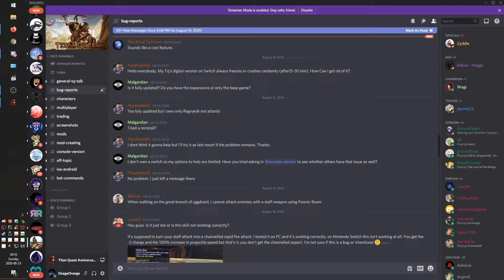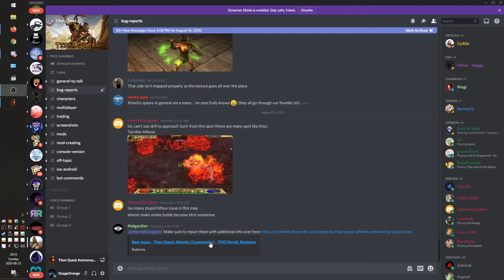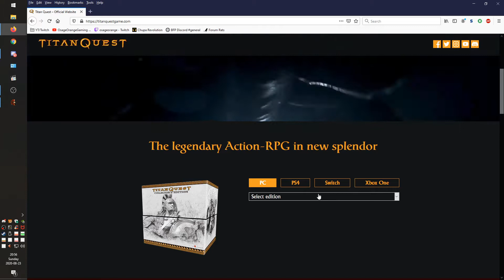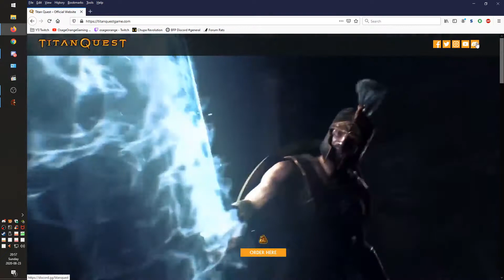Titan Quest: The Loot Grind, Episode 52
Welcome to this episode of Titan Quest: The Loot Grind! This is a pre-recorded series, while Lets Play Titan Quest is on hiatus, to get the loot (charms, relics, formula) we need to help play the game! In this episode, We do some fun times in Atlantis, manage charms and relics and also visit Hades, were we see plenty of action and death as well!